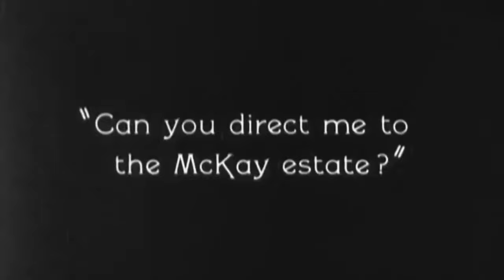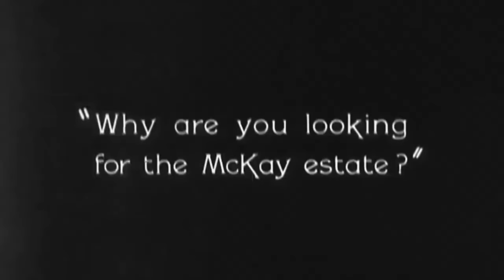Rajamouli who copied the Hollywood movie ? Why does Rajamouli make a copy scene?🤔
Telugu videos. MOVIE Telugu Actor Prabhas made four box office movies. Records by Prabhas. Allu Arjun's National Award Film Award First Award Great Dubai won the best award together with NTR Triple R If you look at Ram Charan, you have to say that he stole everyone's heart.